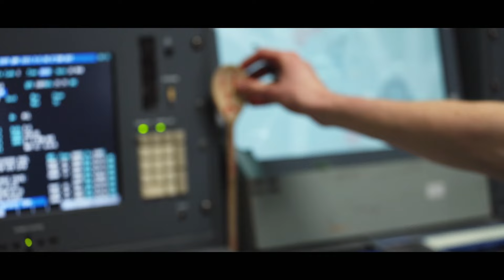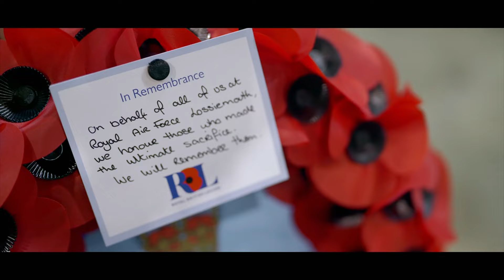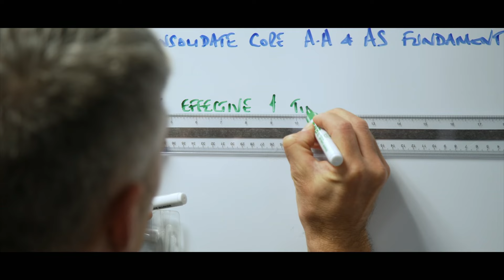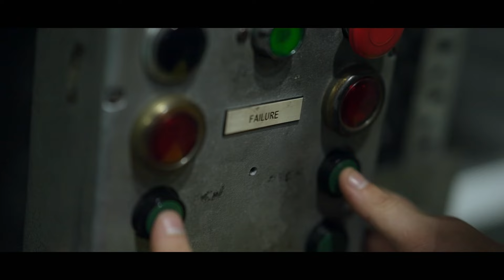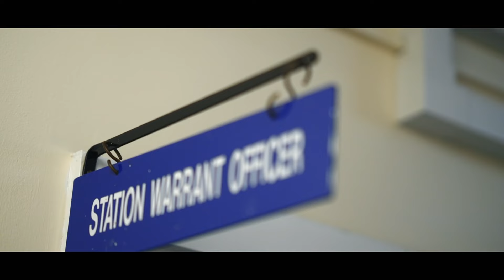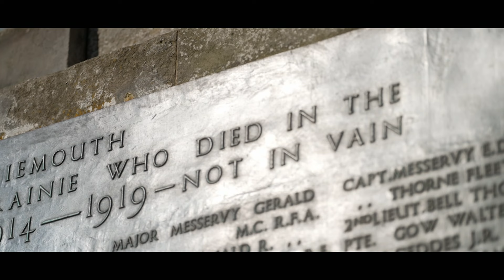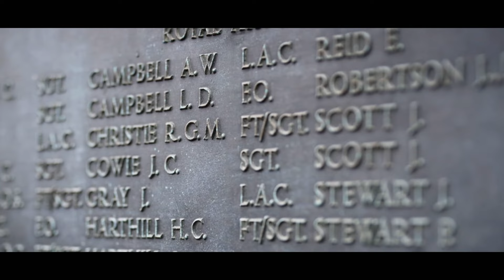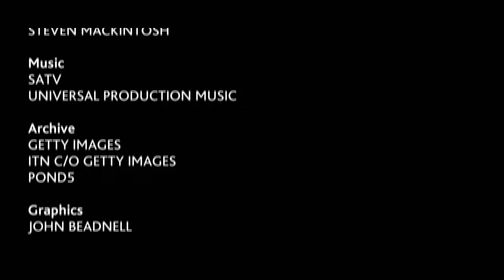Top Guns Inside The RAF - Episode 2